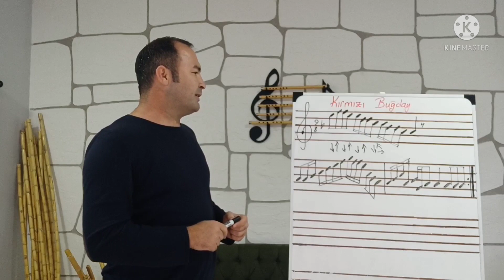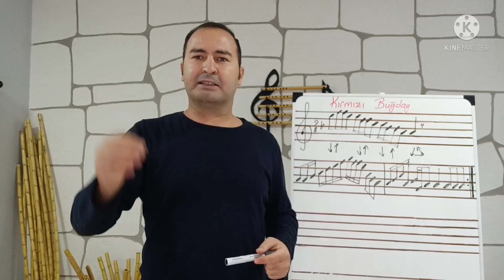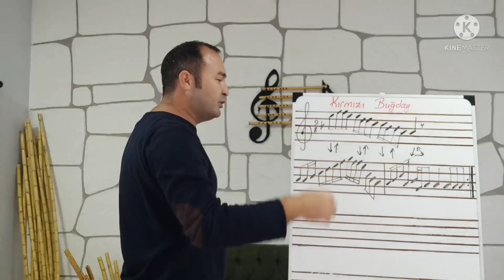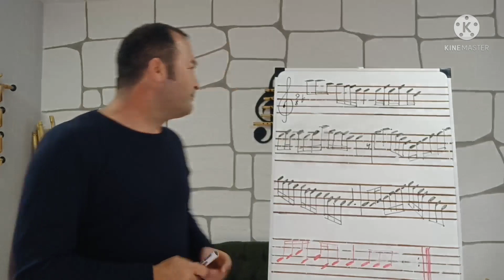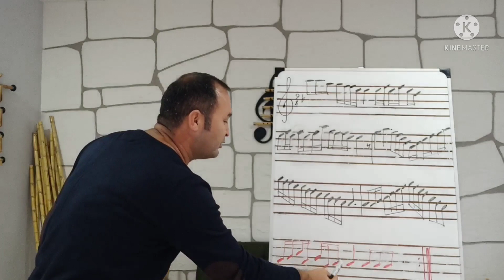Kırmızı Buğday Ayrılmıyor Sezinden Solfej Ve Üflenişi - Açıver Açıver Cepkenini - Ney İle Üflenişi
Ney: Faruk UĞUR